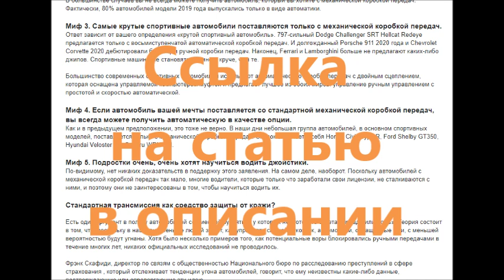АКПП или МКПП | Ручная и автоматическая Плюсы и минусы: что лучше?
Как выбрать моторное масло для повышения эффективности автомобиля?

Automatic transmission or manual transmission | Manual and automatic Pros and cons: which is better? | vazlada.blogspot.com